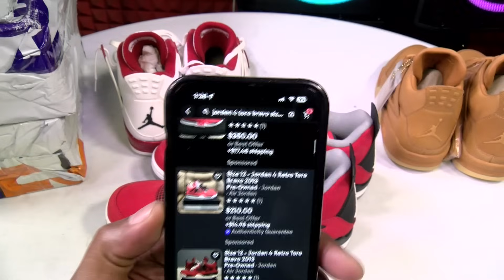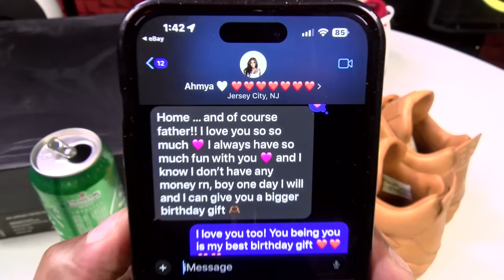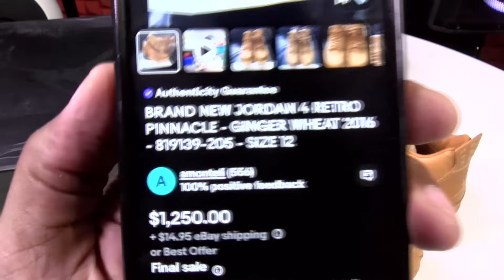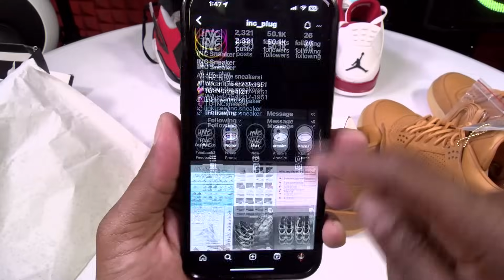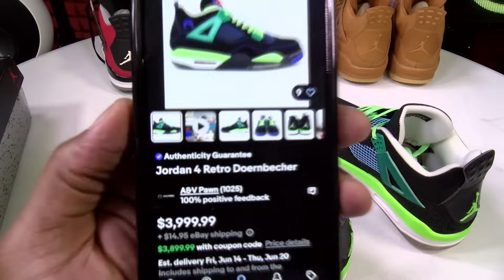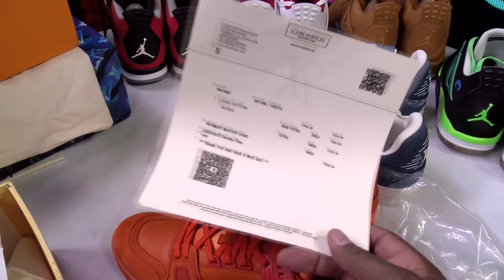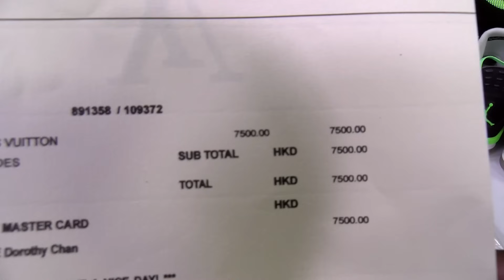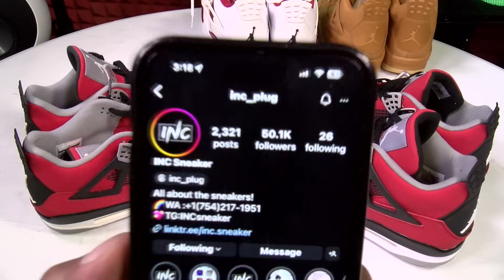Real vs Replica / Top 20 Sneaker Pickup’s for 2024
I DO NOT SELL REPLICA PRODUCTS!

PSN: FlossycarterFGC